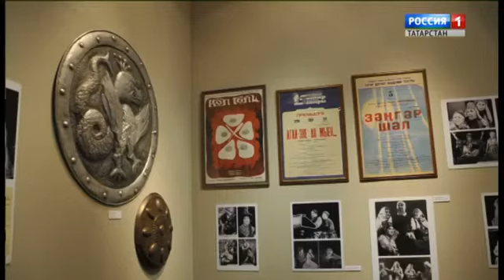ХӘЕРЛЕ КӨН, ТАТАРСТАН! | МИЛӘҮШӘ ШӘЙ­ХЕТ­ДИ­НО­ВА | 25.01.19